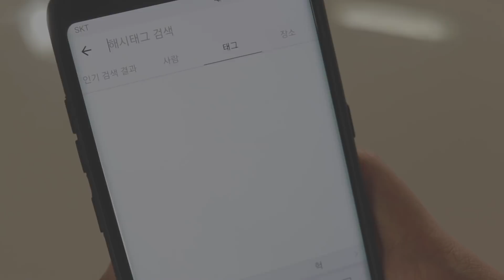[중국황실마사지 ASMR] 중국 현지인 황실 마사지ㅣMINIYU的中国皇室按摩店。ㅣChinese Massage Role Play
* ASMR 이란?
* ASMR 영상이란?
- ASMR 현상을 의도적으로 느끼게끔 해주는 영상
한국어로 풀이하면 '감각놀이영상' 정도로 볼수 있습니다

* 자막을 켜주세요 한국어가 나옵니다
비록 서투른 중국어지만 즐겁게 생각해주세요 히히

중국까지 여행오셨는데 고급 중국황실마사지 받아보실래요?🌸💕
🌸 이 영상에 자막을 달 수 있습니다: